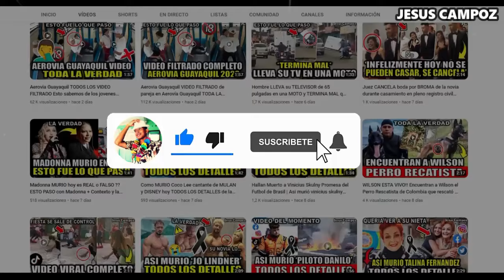Saprissa vs. Alajuelense en vivo, donde ver, a que hora juega Saprissa vs. LDA Liga Costa Rica 2024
Donde ver el partido entre el Saprissa vs Alajuelense que está dando mucho que decir en las redes sociales como parte de Liga Costa Rica 2024, un partidazo que se disputara en el Estadio Ricardo Saprissa Aymá, para hoy 16 de febrero 2024 y que indudablemente mantendrá a los hinchas expectantes, Saprissa vs. LDA un encuentro prometedor como parte de Jornada 8, y que desde Jesus Campoz te daremos la información, cual es el pronostico del partido quien ganara o cuales son las predicciones / prediccion y además ¿En qué horario y en qué canal se puede estar viendo en vivo y en directo? Vamos a conocer todos los detalles.

Ver Saprissa vs. Alajuelense | Donde ver Saprissa vs. Alajuelense | en que canal ver | a que hora juega | hora mexico | hora colombia | hora Venezuela | hora Costa Rica | día | fecha | a que hora juegan | a que hora comienza | a que hora empieza | cuando juegan | que día juegan | hora Saprissa | hora Alajuelense | Jesus Campoz | donde verlo | en vivo | hora del partido | en vivo gratis | transmisión en vivo | transmisión gratis | donde pasan | online gratis | live | ao vivo | link | en vivo hoy | cuando es | Alajuelense vs. Saprissa en vivo 16 de febrero 2024 | les dejo los canales con país y donde ver hoy el partido Saprissa vs. Alajuelense en vivo Jornada 8 | Juego 8 | Partido 8 | soccer | Liga Costa Rica 2024 | Liga Costa Rica 2024 en vivo | Conmebol 2023 | Saprissa en vivo | Saprissa vs. Alajuelense Jornada 8 | Alajuelense en vivo | Jesus Campoz | fútbol en vivo | juego en vivo | partido en vivo | Liga Costa Rica 2024 en vivo | ESPN en vivo | Saprissa vs Alajuelense Jornada 8 | Saprissa vs LDA Jornada 8 | TV Azteca en vivo | TUDN en vivo | Sky Sports en vivo | Marca Claro en vivo | Vix en vivo | Vix + en vivo | Star Plus en vivo | Claro Sports en vivo | TyC Sports en vivo | Deportes TVC en vivo | Tigo Sports en vivo | Jornada 8 Saprissa vs Alajuelense | Jesus Campoz | Fox Premiun en vivo | DGO en vivo | FUTV EN VIVO | TDMAX EN VIVO | FUTV en vivo | Saprissa vs Alajuelense  en vivo hoy | Saprissa vs LDA en vivo | Saprissa vs LDA | Alajuelense vs Saprissa | donde verlo gratis | online gratis | en directo | Saprissa vs. Alajuelense en vivo hoy 2024 | desde el estadio Estadio Ricardo Saprissa Aymá. Saprissa vs. Alajuelense en vivo Liga Costa Rica 2024 | Saprissa vs Alajuelense resumen highlights | Saprissa vs LDA highlights | Saprissa vs Alajuelense partido completo | highlights | donde ver | Alajuelense vs Saprissa Jornada 8 | LDA vs Saprissa Jornada 8